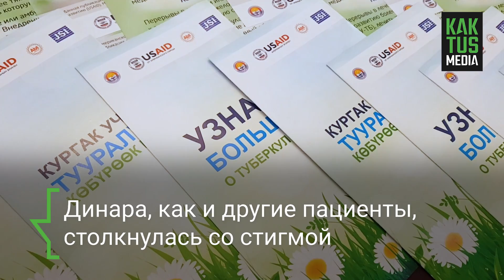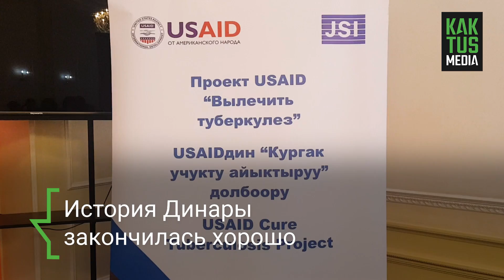"Когда муж узнал, что у меня туберкулез, был шок". История Динары